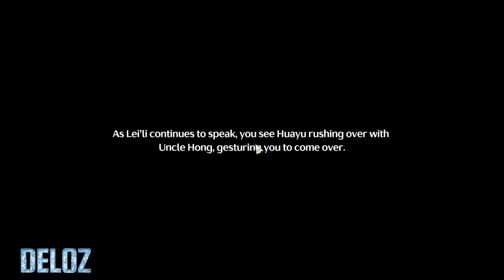Shadows Of The Past Tiger's Maw Act II | Wuthering waves 1.0 | Exploration Quest | Complete Guide.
Shadows of the Past Tiger's Maw Act II Wuthering Waves. You can complete Wuthering Waves Shadows of the Past Tiger's Maw Act II mission following this video guide. Wuthering Waves is an action role-playing game developed by Kuro Games.

Timestamps:
00:00 Find Xiaoyu and continue the previous topic
01:04 Inquire Modee and Lei'li about the situation
01:41 Follow Uncle Hong and head to the basement floor of the mine
02:11 Eliminate the Ice chrysalises (1)
02:30 Eliminate the Ice chrysalises (2)
03:07 Eliminate the Ice chrysalises (3)
04:09 Head to the depths of the mine
05:03 Defeat the Lampylumen Myriad

Wuthering Waves is an action role-playing game developed by Kuro Games.